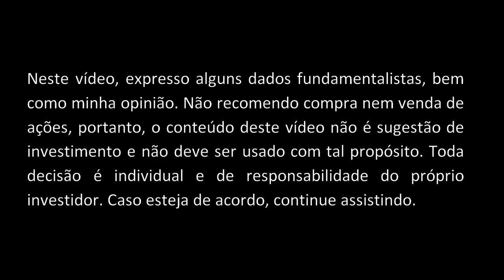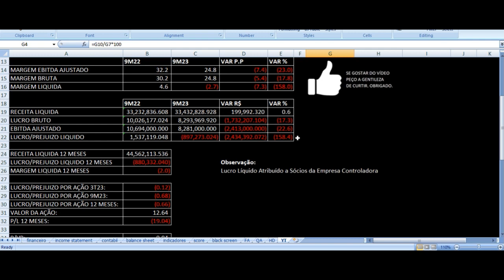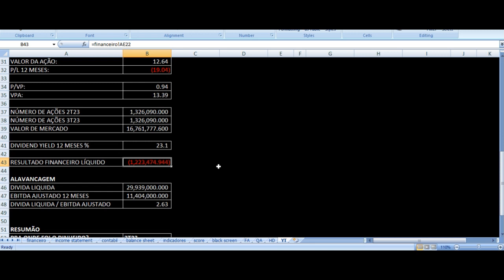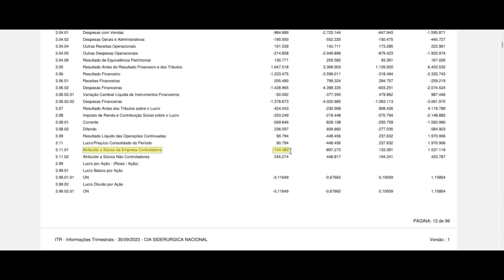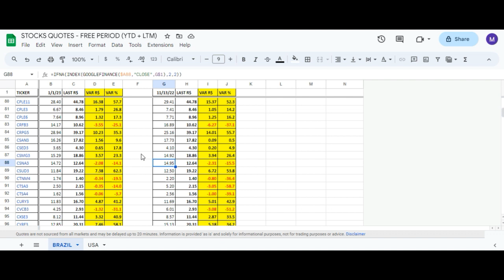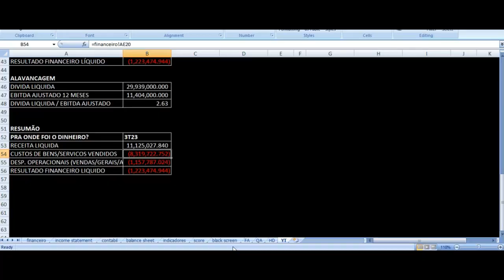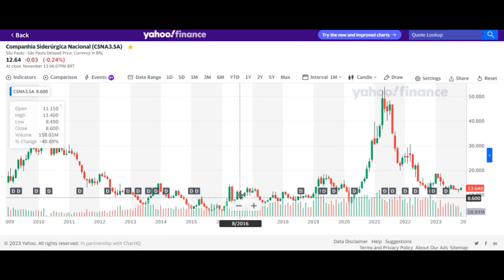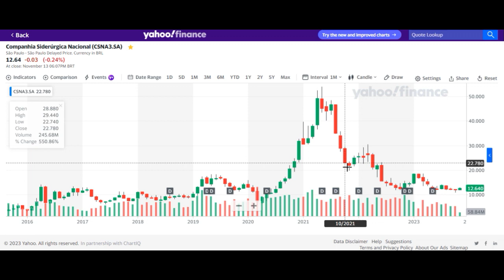CSN Resultados 3T23 - CSNA3 Companhia Siderúrgica Nacional Terceiro Trimestre 2023 Análise Ações